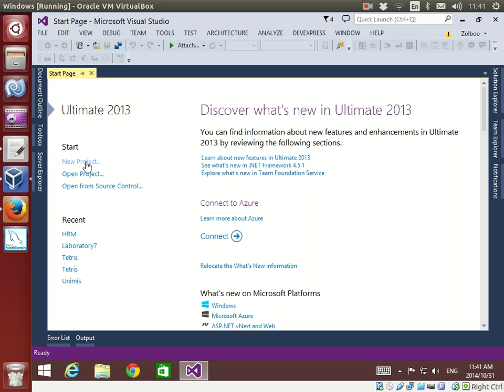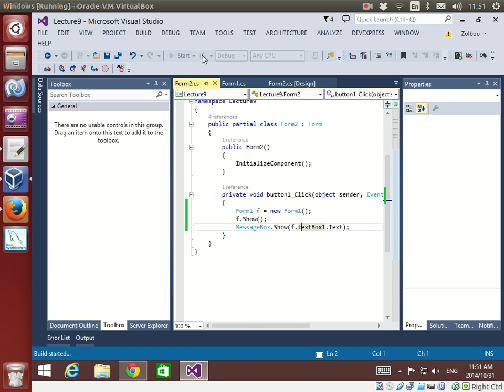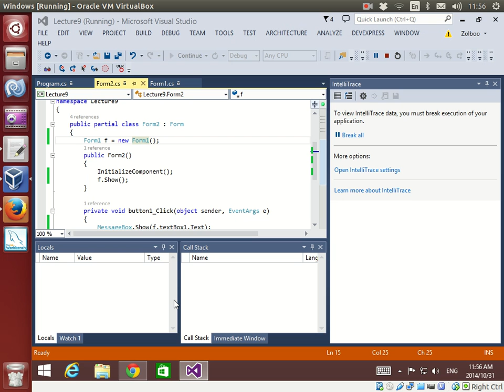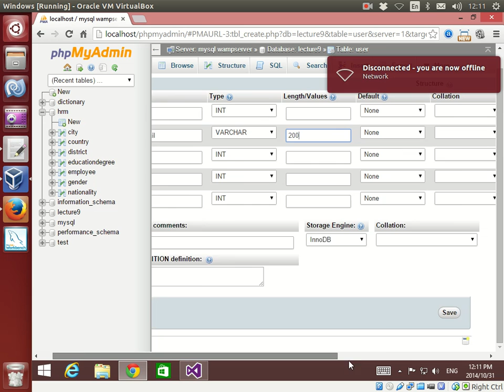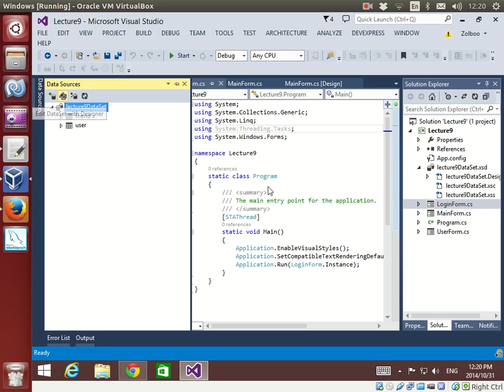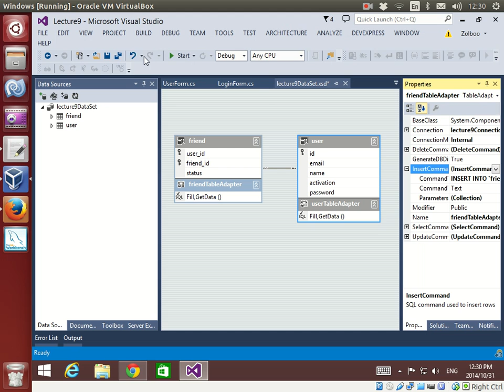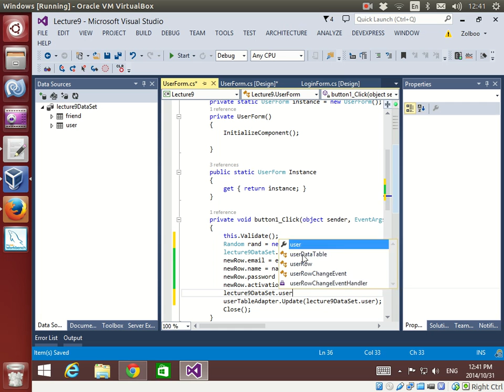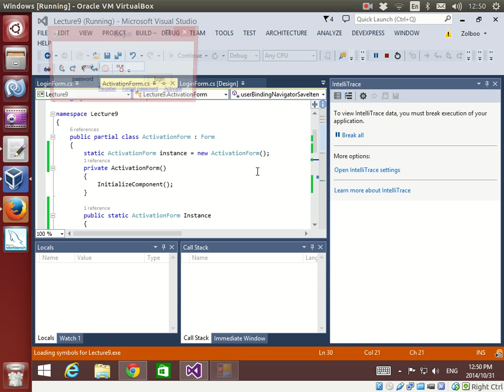IS203 2014 - Lecture 9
User registration and activation